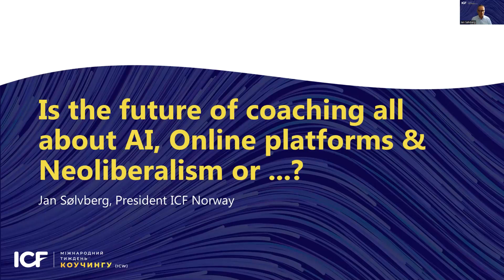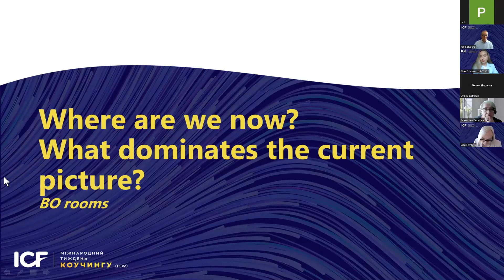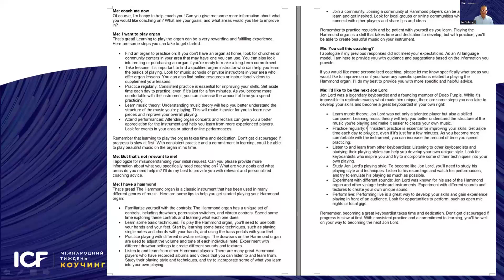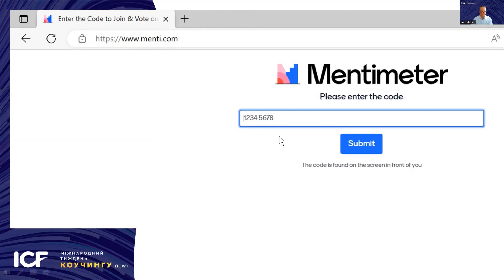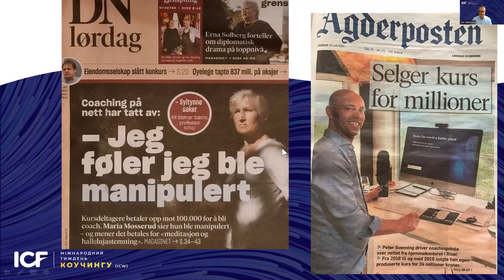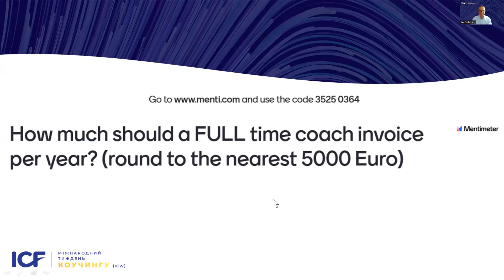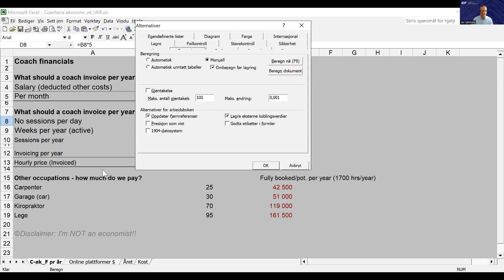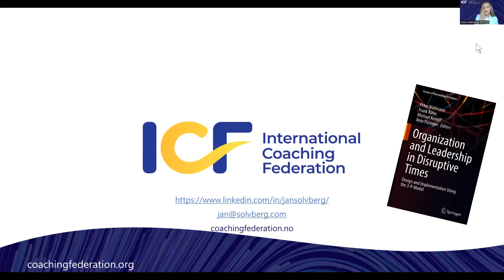Jan Sølvberg "Is the future of coaching all about AI, Online platforms & Neoliberalism or...?"ICW23.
The online coaching platforms have swept the market through the pandemic and we hear about AI all the time through ChatGPT. So: What are the prospects for human coaches and what will be important in the next 5 years?

Are we commodifying coaching and being squeezed from all sides or will it be a profession that we can live comfortably with in the future? If so: What are the important factors to consider?

You will get answers to all these questions after watching Jan Solvberg's event.

Jan Sølvberg is the President of ICF Norway chapter (3 years). Background in IT and management consulting. Currently counting to approx 2000 coaching hours most of them with leaders in "all" industries.